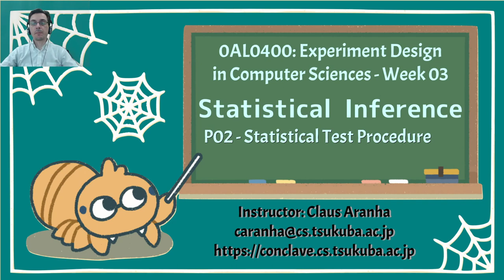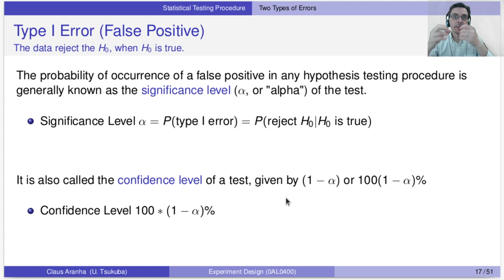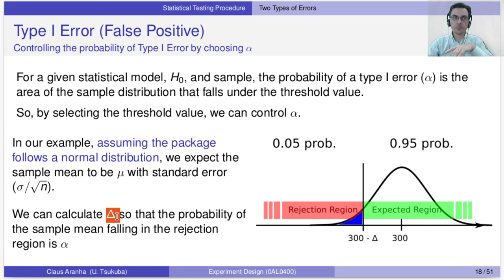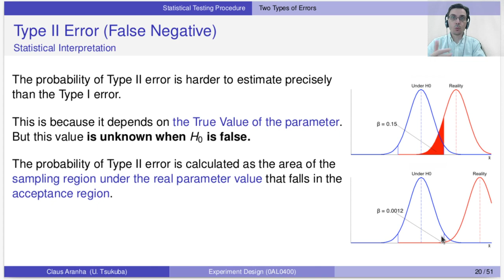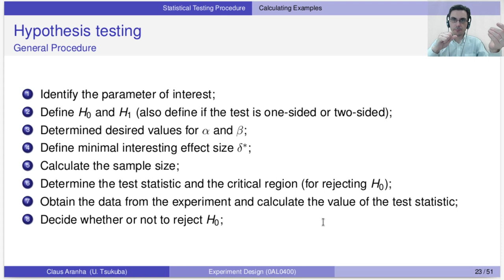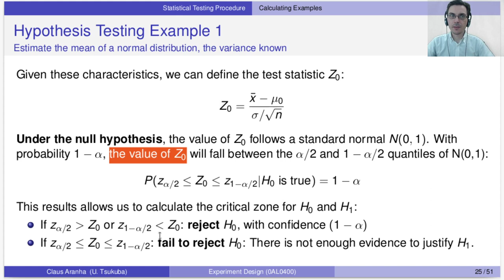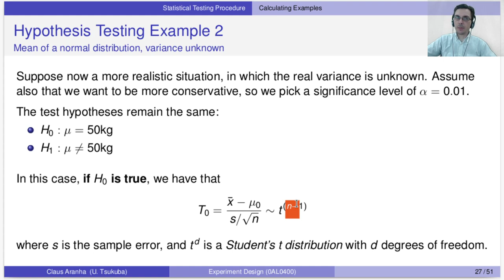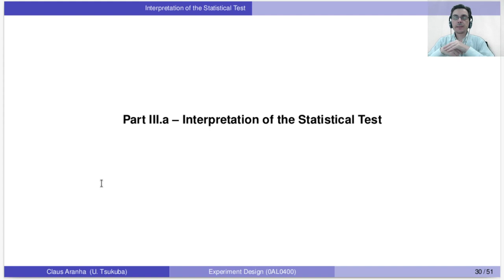Experiment Design W03 P02 Test Procedure